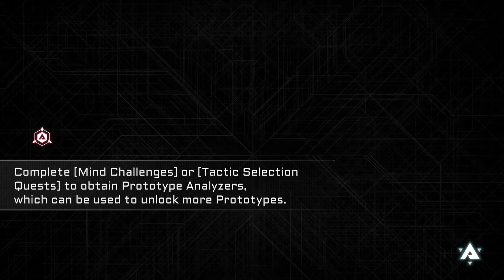BlazBlue Entropy Effect Review - Not the BlazBlue You Expected, But Still Great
BlazBlue Entropy Effect is an excellent showcase of the best aspects of the roguelike genre. It takes the core features and expands on them tenfold to deliver only an addictive action experience. Repetition should be expected, and although early boss battles overstay their welcome, they really find their footing after you progress past the opening chapters. So, even though this isn't the BlazBlue we're used it, Entropy Effect respects the series' characters by retaining what makes them so beloved.